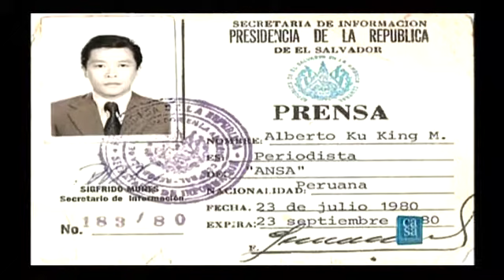Casa Tomada: Alberto Ku King Maturana -cap2